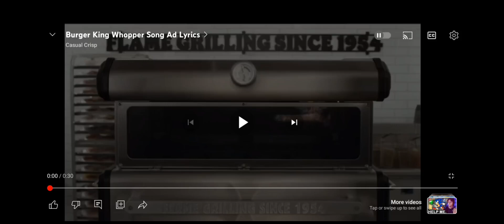Whopper commercial but it gets faster